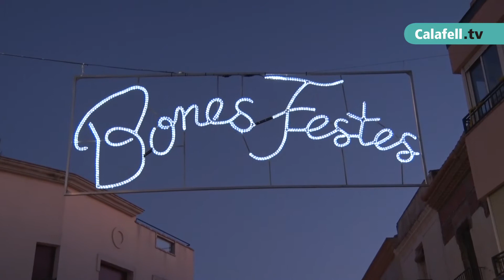Els petits de Calafell fan cagar el tió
Els infants de Calafell han fet cagar el tió, a la plaça de Catalunya. S'han refet del fred i l'esforç amb una xocolata calenta.